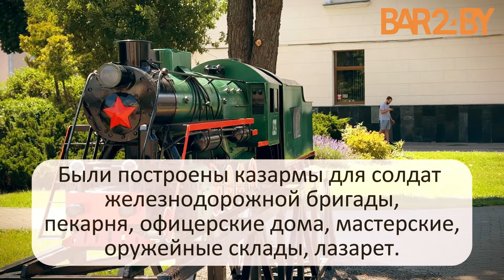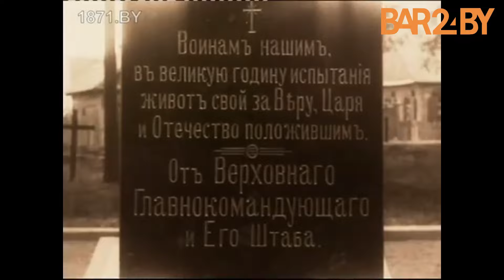Неизвестные Барановичи. Кладбище в центре города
Продолжаем рубрику «Неизвестные Барановичи», в которой вспоминаем факты из жизни нашего города. В этот раз BAR24 расскажет о малоизвестном кладбище, которое когда-то располагалось на современной площади Ленина.